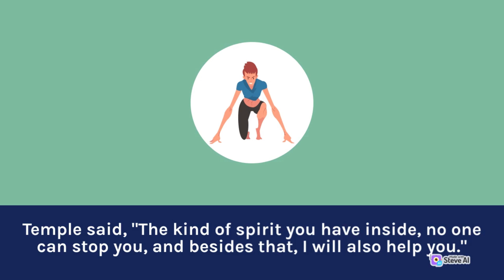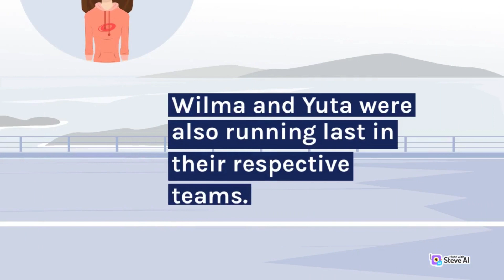Life Changing True Motivational Story | English Motivational Story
This the true story of a sprinter Wilma Rudolph,
You will never fear anything in your life,
you will never fear with anything in your life must watch motivational story